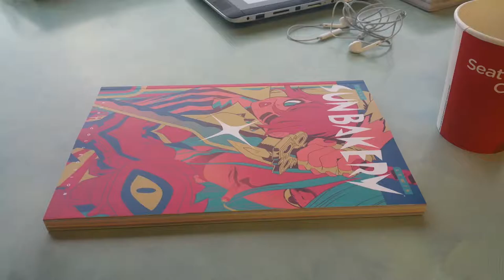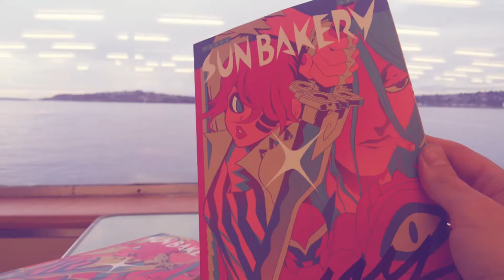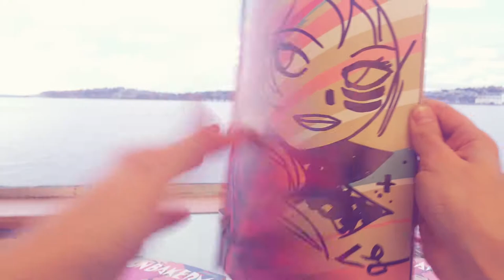Live Sketching - Sun Bakery Fresh Collection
Song: "Huddle Formation (Live at KCRW)" - The Go! Team
Coastalvania.com also has enamel pins, prints, and more!